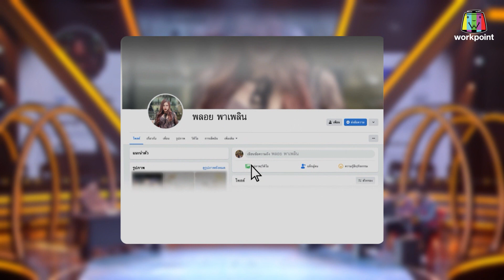เพชรตัดเพชร สามสี | EP.24 | 15 ต.ค. 66 [3/6]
ศึกท้าชนเพลงลูกทุ่งแบบตาต่อตา ฟันต่อฟัน เพลงต่อเพลง
รายการ เพชรตัดเพชร สามสี